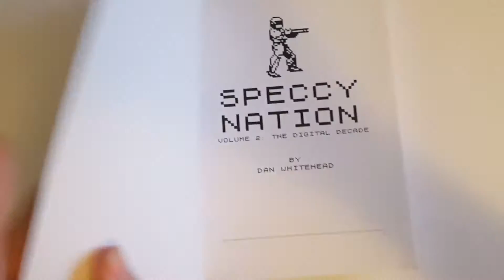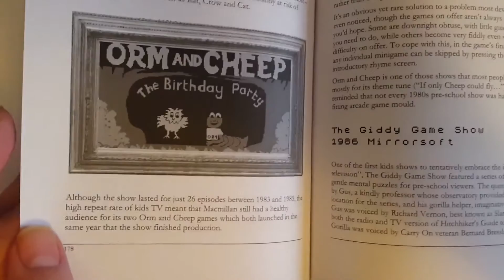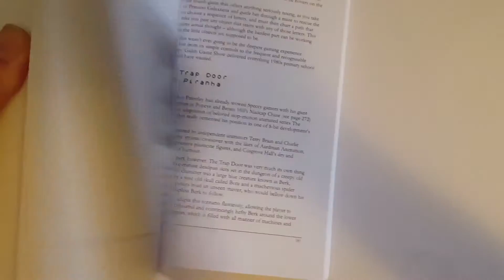Speccy Nation Vol.2 "The Digital Decade" Book Review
Speccy Nation  Vol.2 "The Digital Decade" was written by Dan Whitehead (2016)

It's available to buy at Amazon now